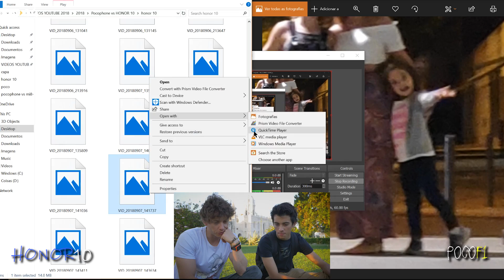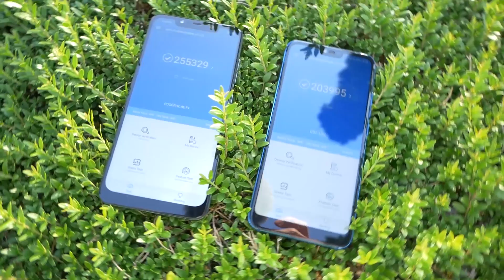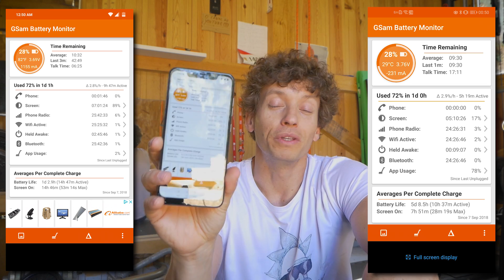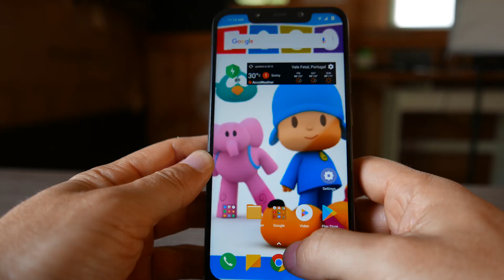Pocophone F1 vs Honor 10 💪 Escolha difícil - GIVEAWAY a decorrer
CANAL DO TONI :D

MEU EQUIPAMENTO: 🎧